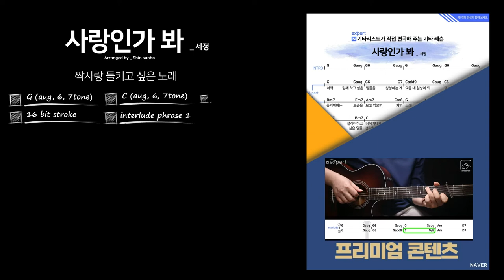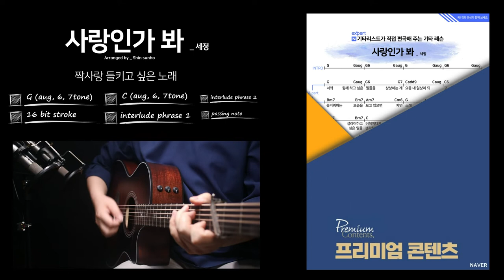사랑인가 봐 - 김세정 (사내맞선OST/기타코드/커버/강좌)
사랑인가 봐 - 세정

기타 치기 정말 좋은 노래가 또 나왔네요!
봄은 왔지만 아직 벚꽃은 못 본 상태에서 이 노래를
들으니 마음, 머릿속은 이미 봄기운 얻어 고백이라도
한 듯 한껏 설렙니다! ^^

노래가 어렵지 않아서 원곡의 포인트 보이싱을 모두 살려
화려한 기타 연주가 보컬을 완벽하게 받쳐줄 수 있도록
예쁘게 편곡이 됐습니다.